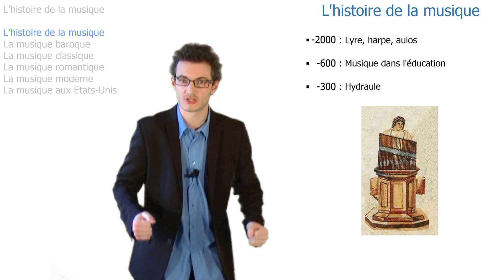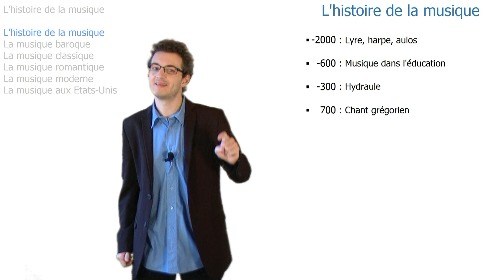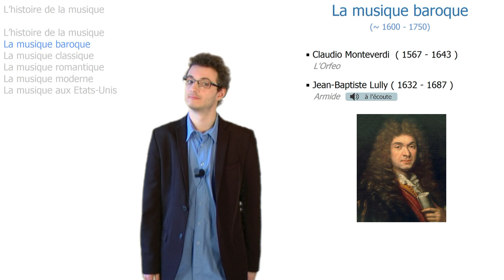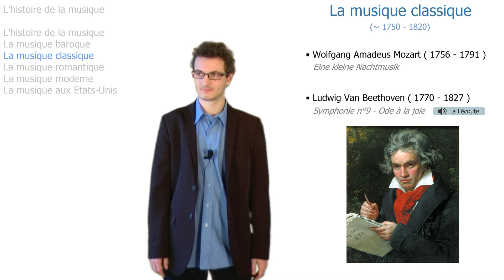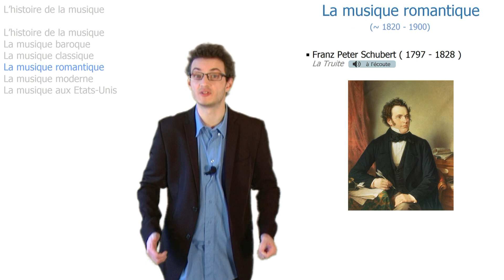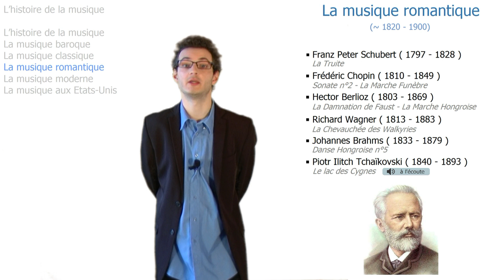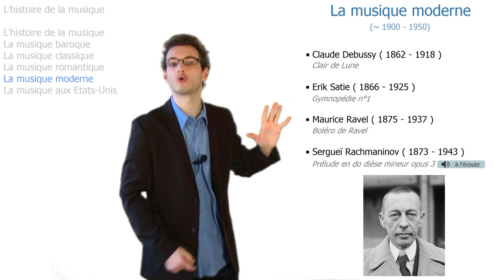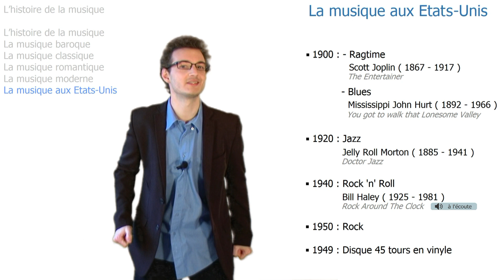L'histoire de la musique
D'où nous viennent les notes de musique ?
Comment a évolué la musique au cours de l'Histoire ?
Quelles sont les grandes périodes de la musique savante occidentale ?